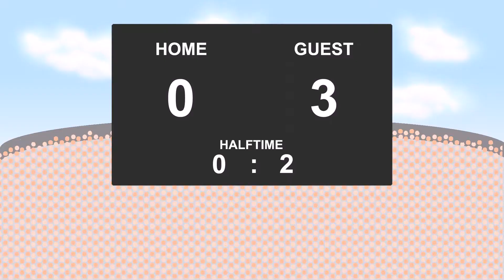25.10.2017: Corum Belediyespor - Trabzonspor (0 - 6)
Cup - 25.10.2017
Corum Belediyespor against Trabzonspor
          0 - 6
8' - Hugo Rodallega (Goal)
18' - Hugo Rodallega (Goal)
52' - Theo Bongonda (Goal)
56' - Abuzer Gaffar Toplu (Yellow Card)
63' - Hugo Rodallega (Red Card)
74' - Ogenyi Onazi (Goal)
79' - Dame N'Doye (Goal)
82' - Dame N'Doye (Goal)
85' - Yasin Dulger (Yellow Card)